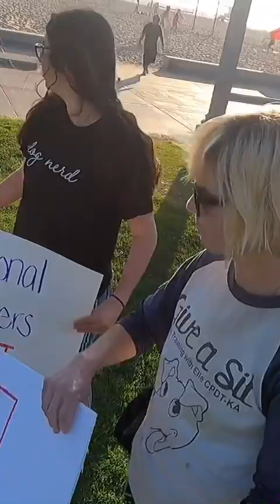As someone who was at the Dog Daddy Peaceful Protest